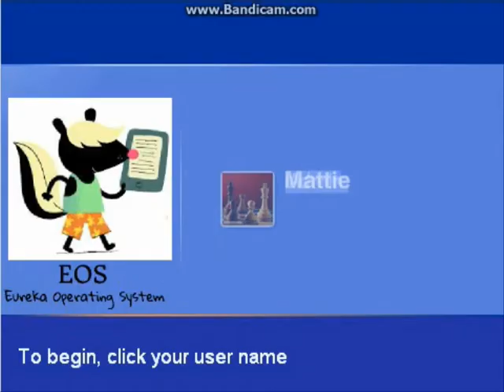Eureka OS Trailer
This Is A Trailer For The Eureka OS Video. This Will Come On April 9th.